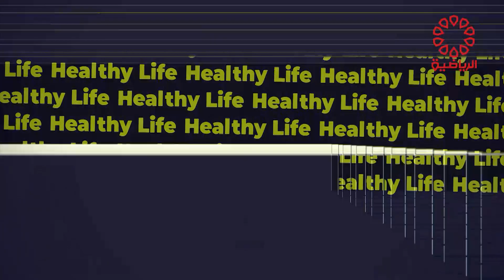برنامج هيلثي لايف السبت 24/8/2024